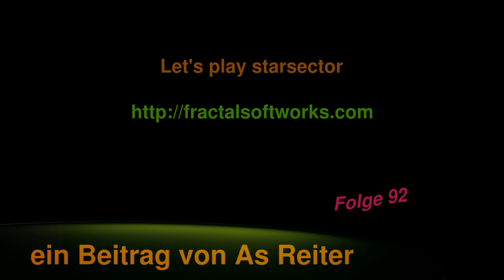Let's play starsector Folge 92 deutsch Ironclads